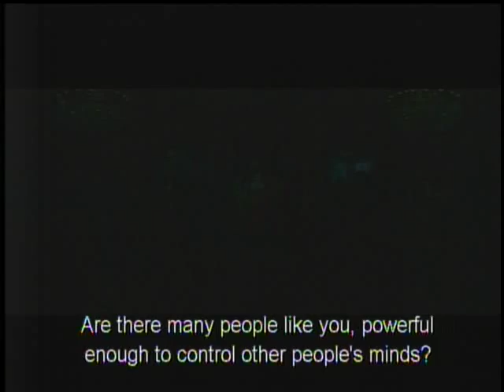Heroic Duo Trailer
Ekin Cheng: off screen his antics do draw a lot of attention, but regardless he is perhaps the hottest crossover actor to come out of Hong Kong since Yun-Fat Chow, at least that's my opinion.